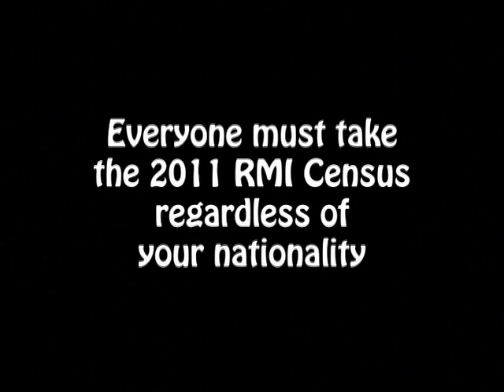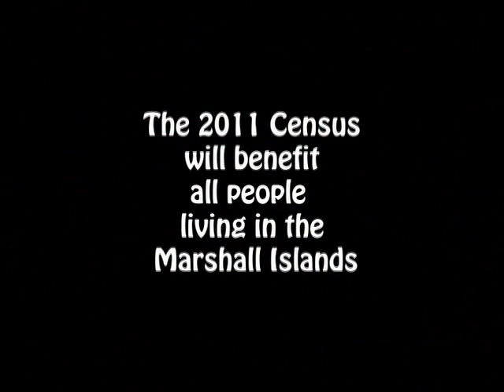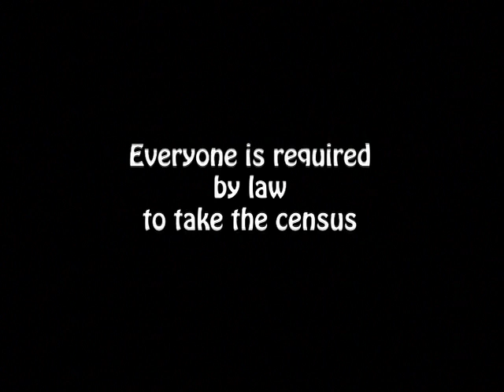Marshall Islands Census Commercial ( 2011 )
The "Directors Cut" of the Microwave Films of the Marshall Islands 2011 RMI Census commercial.